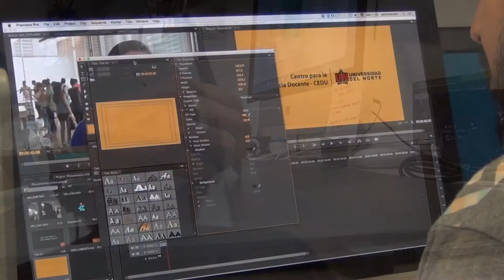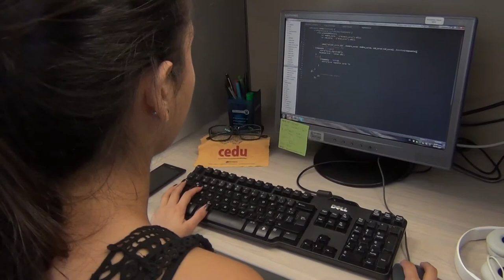Apoyo del CEDU en el diseño de videos